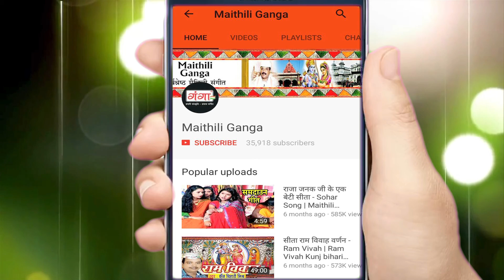मैया छोड़वो न तोहर चरणवा - Maithili Devigeet 2017 | Maithili Songs New | Diwakar Jha Devigeet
Maithili Ganga presents HIT Maithili Video Songs मैया छोड़वो न तोहर चरणवा - Maithili Devigeet 2017 | Maithili Songs New | Diwakar Jha Devigeet

Album –   Maiya Chodwo na tohar charanwa
Singer –  Diwakar Jha Suman